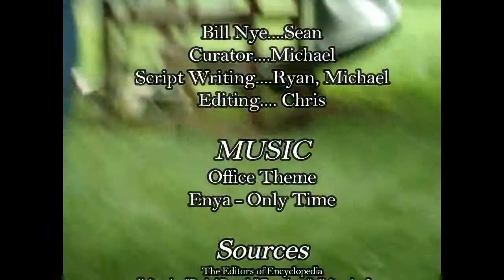Bill Nye The Art History Guy With Intro